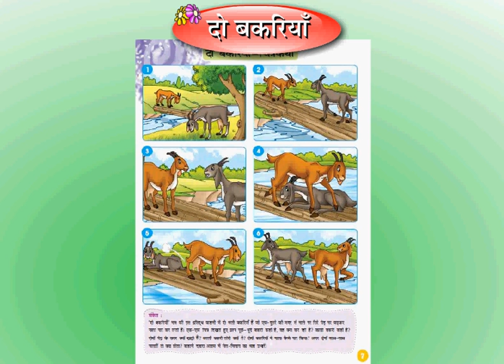दो बकरिया || Two Goats || Hindi Moral Stories| Kahaniya in Hindi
Please Subsribe my Channel to get latest updates.